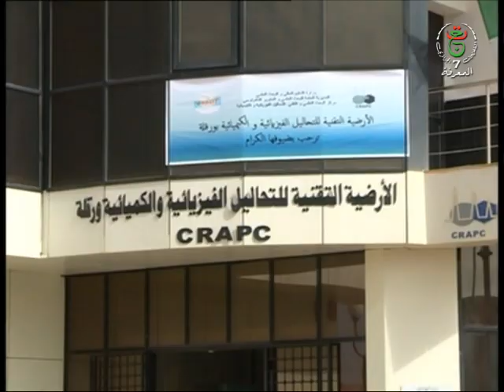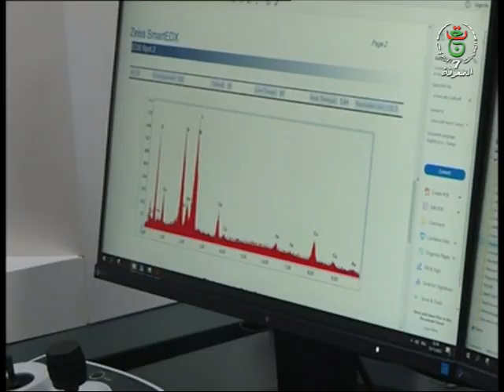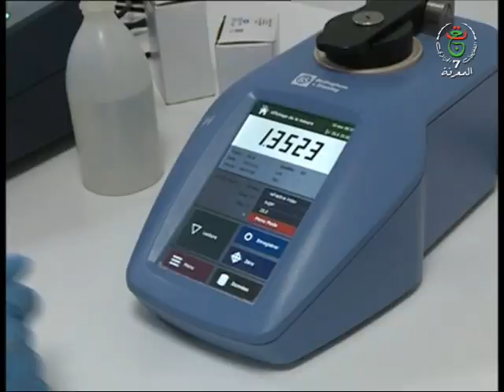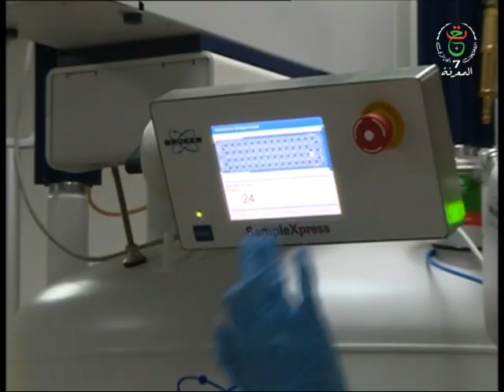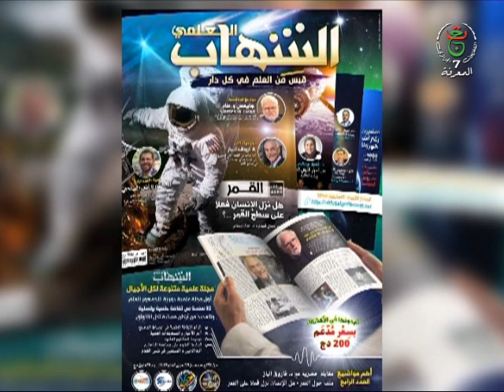مجلة العلوم - مسابقة الإبتكار | فعاليات شهر اللغة العربية